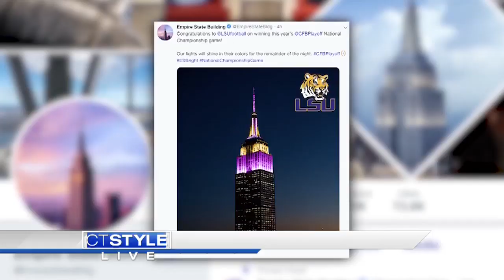Today’s Dish: It’s National Dress Your Pet Day!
Match outfits with your pet or put them in a funny costume. Alyssa’s dog Remmy has some great outfits.